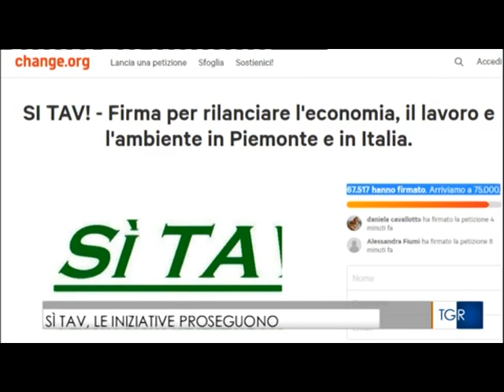TG R del 14-NOV-2018 ore 1400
TG R del 14-NOV-2018 ore 1400. TAV -
TAAVISTI sempre all'attacco, per non perdere il loro momento favorevole e di notorietà, probabilmente hanno paura di perdere, non specifichiamo che cosa.
L’importante è che a pagare siamo sempre noi ed a guadagnare siano loro, guardano alla Francia ma non prendono l’esempio di Colbert che disse a Riquet fai pure ma prima impegna TUTTI i tuoi capitali e poi vedremo.
Prove di dialogo sul TAV ma la Sindaca è snobbata, saranno ricevuti a Roma dal Vice Presidente del Consiglio Di Maio.
Industriali in visita turistico-propagandistica al cantiere per il tunnel geognostico di Saint Martin La Porte, che ha il "pregio" di trovarsi sull'asse del futuro tunnel di base e quindi viene spacciato come inizio del tunnel di base.
Nel frattempo continuano a snocciolare numeri incredibili di penali (che non esistono) di denari da restituire (forse).